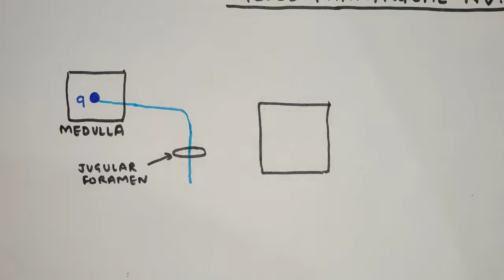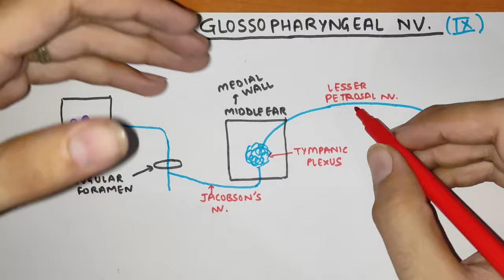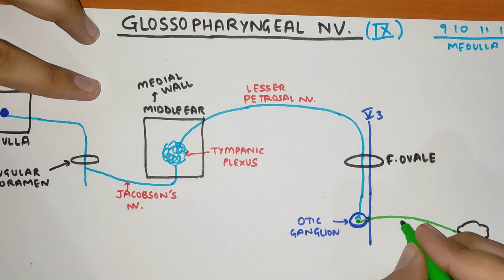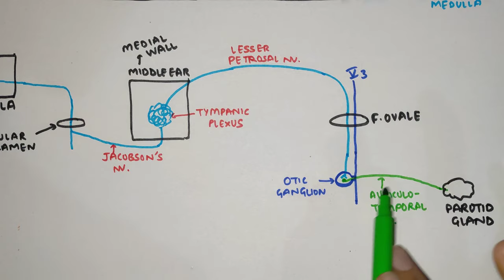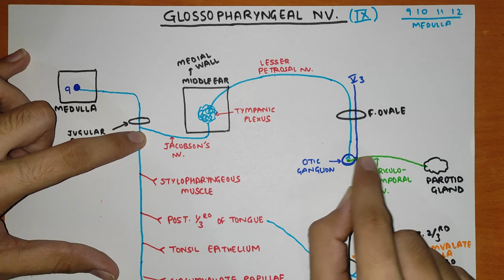Glossopharyngeal Nerve | Course and Distribution | Neuroanatomy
In this video we will study about the Glossopharyngeal Nerve in detail.